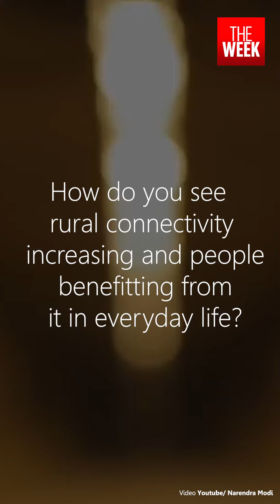Shailendra Kumar, Principal Secretary, PWD, on the increasing rural connectivity in Kashmir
Shailendra Kumar, Principal Secretary, PWD, on the increasing rural connectivity in Kashmir and how people are benefitting from it in everyday life